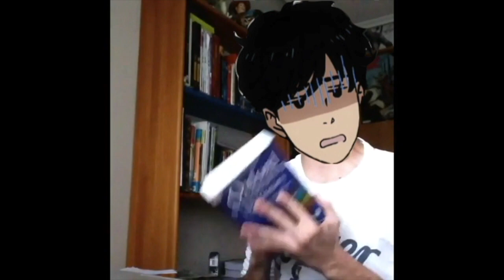Making Banana Fish As Vines Is My Coping Mechanism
Banana fish may have destroyed me but at least we have vines amiright ladies